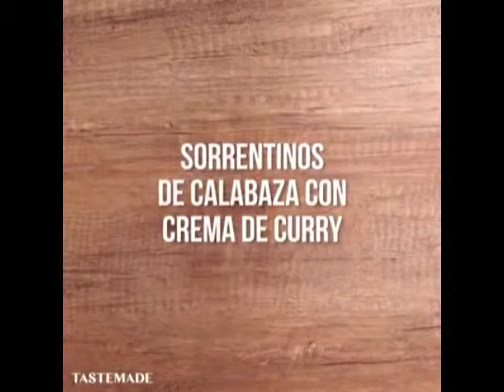Sorrentinos y Postre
Sorrentinos

INGREDIENTES
Masa:

9 u. yemas

50 gr. semolín

250 gr. harina 0000

1 cda. sal

30 cc. agua

Sorrentinos:

1 u. calabaza

1 taza hongos fileteados

1 taza cebolla verdeo picada

3 cdas. ajo picado

1/2 taza queso parmesano

1 cda. nuez moscada

Crema de curry:

3 cdas. ajo picado

1 taza crema

1/4 taza caldo verduras

2 cdas. curry

2 cdas. tomillo fresco

1/2 taza almendras fileteadas tostadas

c/n sal

c/n pimienta

c/n aceite oliva

INSTRUCCIONES
Masa:

Hacer una corona en la mesada con la harina y el semolín.

Disolver la sal en el agua y colocarla en el centro junto con las yemas. Amasar todo hasta obtener una masa lisa.

Cubrir con papel film y dejar reposar 2 horas.

Sorrentinos:

Hornear la calabaza en el horno hasta que esté blanda 1 hora a 220ºC

Saltear la cebolla de verdeo, los hongos y el ajo. Salpimentar

Agregar el puré de calabaza y el queso rallado y procesar el relleno. Dejar enfriar

Estirar la masa con la pastalinda y armar los sorrentinos con un cortante redondo

Hervir en abundante agua hirviendo con sal.

Crema de curry:

Saltear el ajo en una sartén caliente con aceite de oliva.

Agregar la crema, el caldo, el curry, el tomillo, sal y pimienta.

Agregar los sorrentinos en la salsa y saltear 5 minutos.

Servir con las almendras fileteadas por arriba y mas queso rallado.

Torta de Café, Nueces y Caramelo
INGREDIENTES
300 gr. de azúcar

3 huevos

90 gr. de manteca

100 gr. de chocolate derretido

100 gr. de harina

1 pizca de sal

2 cdas. de esencia de vainilla

2 cdas. de café instantáneo

Para el topping:

200 gr. de caramelos blandos de dulce de leche

120 gr. de crema de leche

180 gr. de nueces

INSTRUCCIONES
Mezclar en un bowl el chocolate derretido, la manteca, los huevos y el azúcar

Agregar la harina, la vainilla y el café instantáneo.

Colocar en un molde circular y hornear 30 minutos a 180°.

Derretir los caramelos con crema de leche.

Tostar las nueces y mezclarlas con la salsa de caramelo

Todavía caliente, volcar la salsa de caramelo y nueces sobre la torta.

Enfriar en heladera y servir.